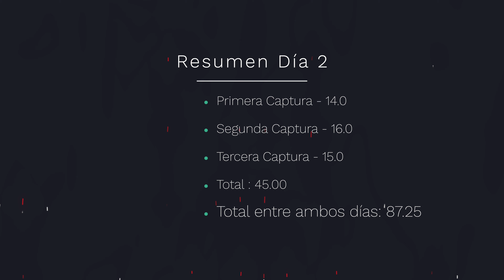Fishing Pal Kayak Fishing Elite Tour Puerto Rico 2022 - Part 2 - Rema y Pesca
Aquí les presento la Segunda Parte del Elite Tour que se celebró el 23 de abril de 2022, en el Embalse de Cidra y que fue programado por los amigos de Fishing Pal. Aunque no participé oficialmente, sí compartí con los muchachos que participaron en el evento el cual demostró ser uno exitoso y de clase mundial.  La verdad que me siento orgulloso de mis compañeros pescadores quienes en todo momento demostraron profesionalismo y una hermandad sin igual.  Espero que disfruten algunas de las tomas.

*** Si compran algo a través de los enlaces mencionados con ***, la empresa me pagará una pequeña comisión. Esto no quiere decir que les cobren más por hacerlo, el precio es el mismo que si ustedes lo compraran sin el enlace. Gracias. ***